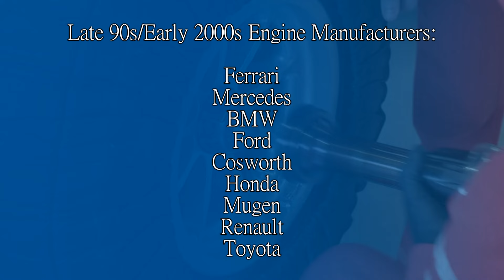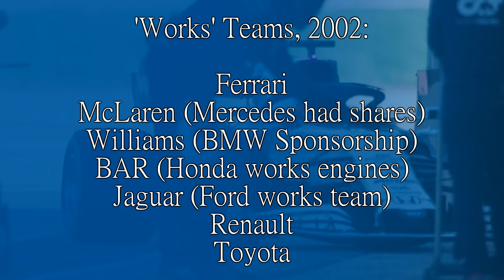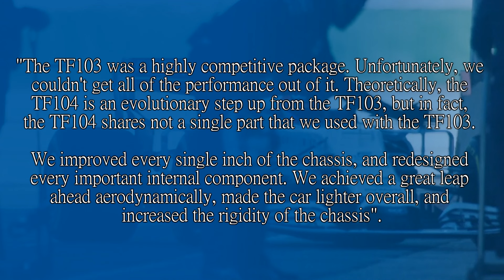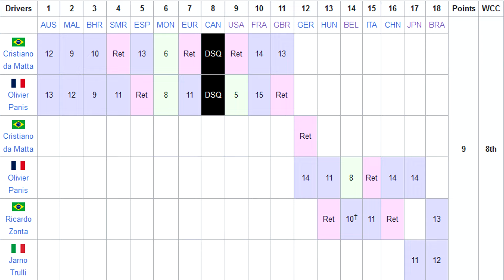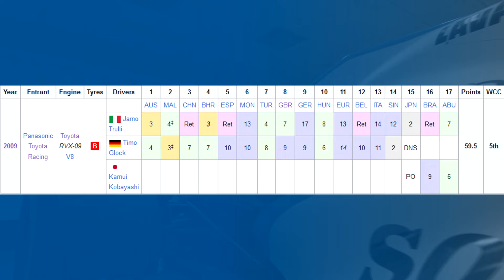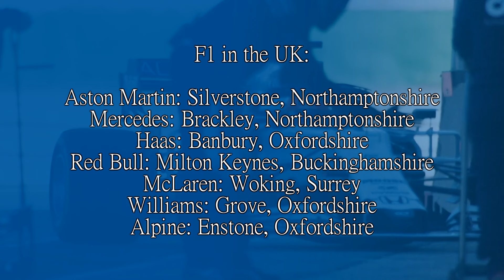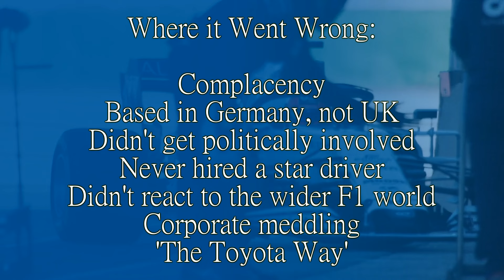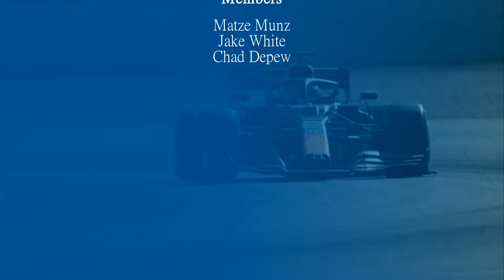YOU CAN'T ALWAYS BUY SUCCESS! The Story of Toyota in Formula One (2002-2009)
Toyota spent a lot of money. A LOT of money. They had budgets above Ferrari, McLaren and Williams at the time and could not muster a single win. Few second places but never the win.

So then, how bad did they do in the grand scheme of things? And what reasons, if any, were there for their underachieving in the sport? Let's have a look.

Steam: AdmiralLaWind

CPU: Ryzen 5 5600 @3.7gHz
Motherboard: MSI B450 Mortar Micro ATX
RAM: Corsair Vengeance 2x 8gb @ 3000mHz
GPU: nVidia GeForce RTX 3060
Editing Software: Sony Vegas 14 Steam Edition